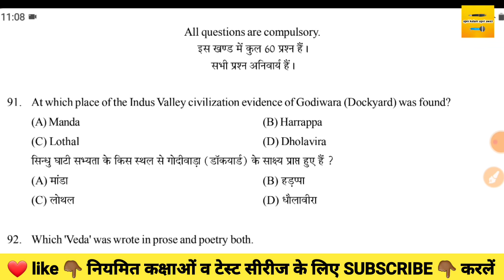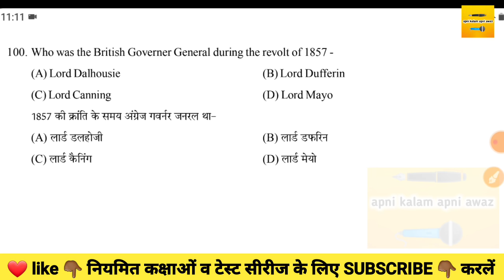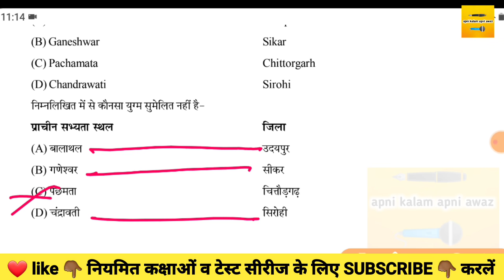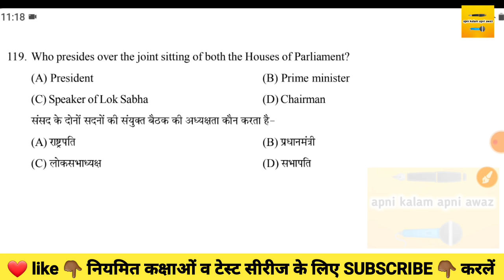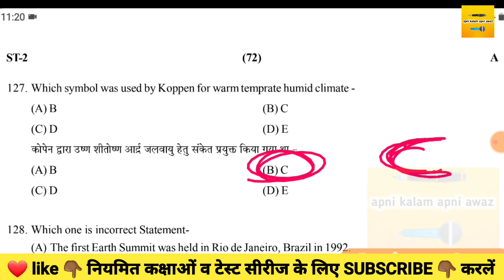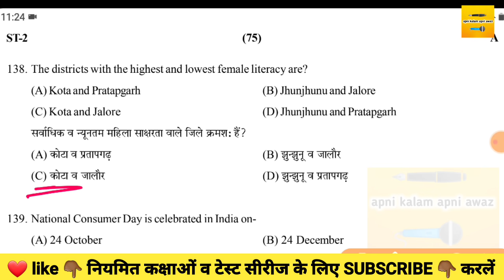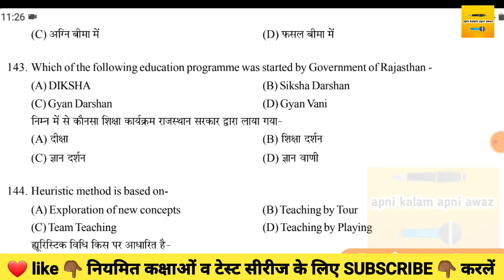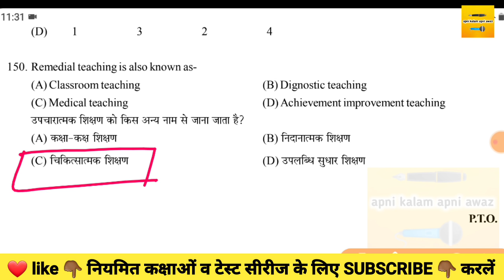Kalam pre REET 2.0 Official Answer key 🔴 pre REET Kalam 2.0 Solution 🔴 SST Gk pre reet answer key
Kalam pre REET 2.0 Answer key 🔴 pre REET Kalam 2.0 Solution 🔴 Psychology pre reet answer key

साथियों नमस्कार 🙏 मैं रामावतार शेषमा आप सभी का आपके अपने youtube चैनल पर स्वागत करता हूँ यहां आपको online classes के साथ सभी Authentic Educational News प्राप्त होगी अतः आपने इस चैनल को SUBSCRIBE नहीं किया है तो जरूर करें व share जरूर करें🙏
धन्यवाद🙏

Ramavatar sheshma
रामावतार शेषमा

REET exam date v/s Revision 🔴 REET NEWS TODAY 🔴 REET ki taiyari kaise kare 🔴 reet 2021 exam news